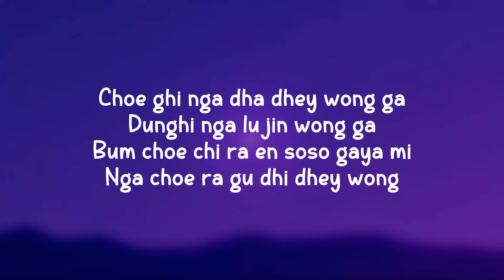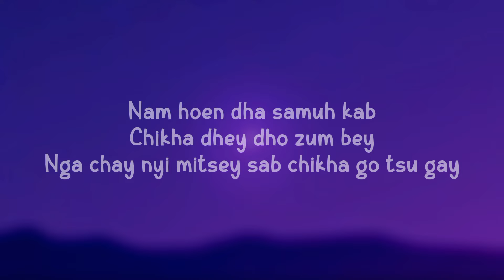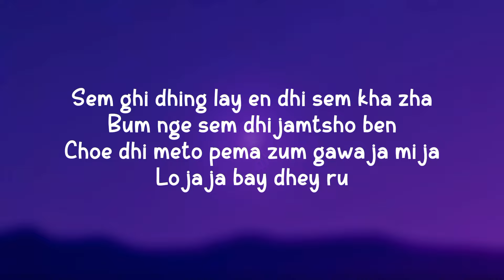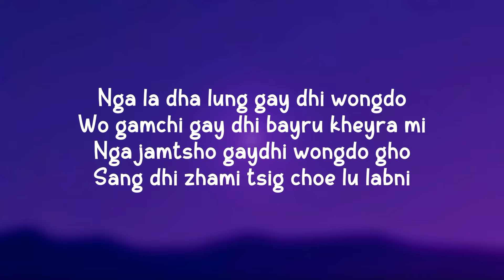Hinglayra - @peldendrubialien431 & T'rap (Lyrics Video)